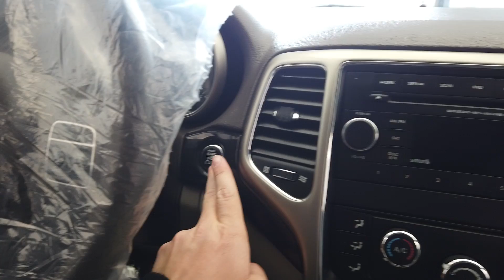2012 Jeep Grand Cherokee Laredo 4X4 stock #11787